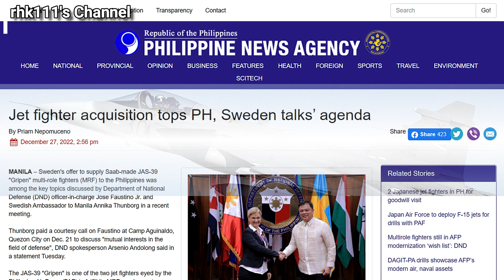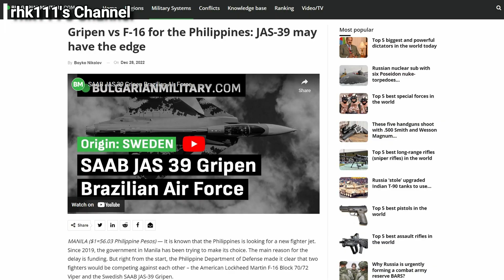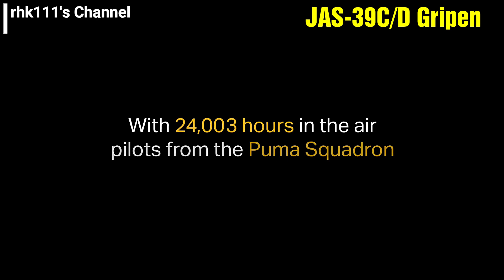The Pros and Cons of leasing the JAS-39C/D Gripen Aircraft for the Philippines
Reports from Foreign Websites say that a Lease Option is being put forward in the offer for the acquisition of the JAS-39C/D Gripen Fighter Aircraft by the Philippines, so I am discussing some of it Pros and Cons in this Video.